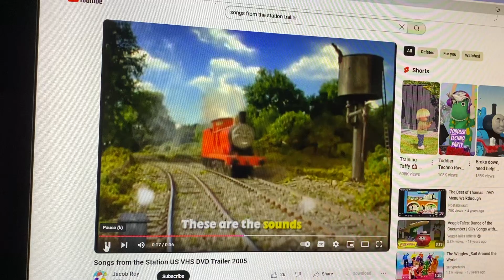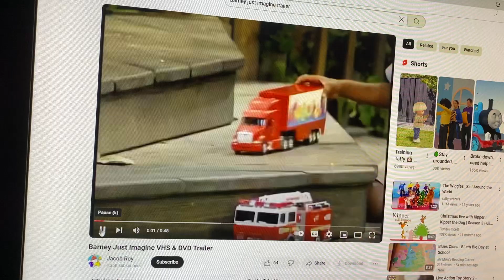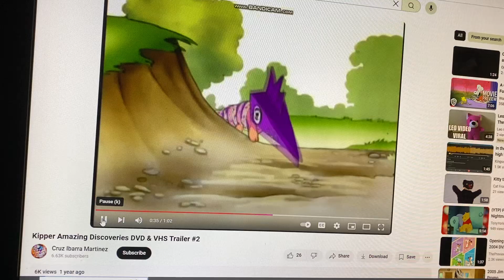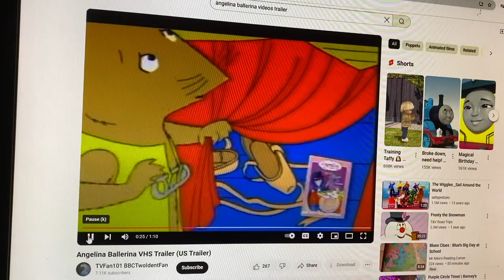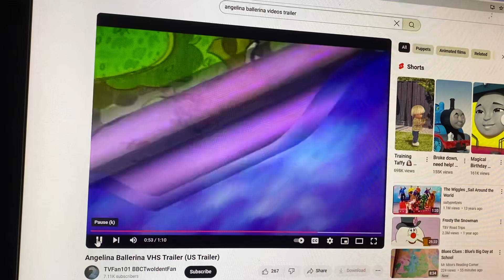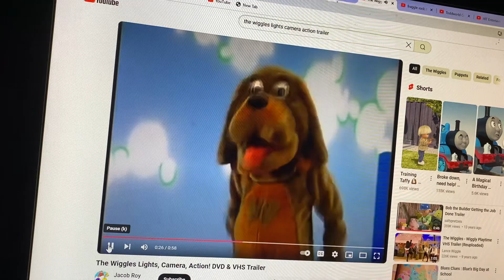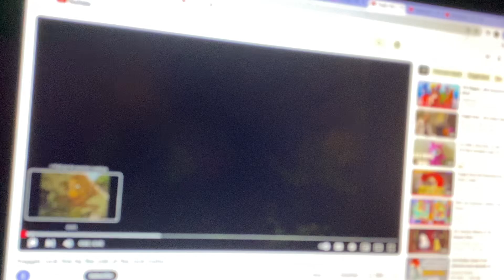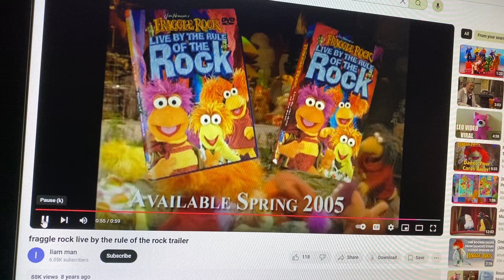Closing To Thomas And Friends: Percy Saves The Day 2005 VHS